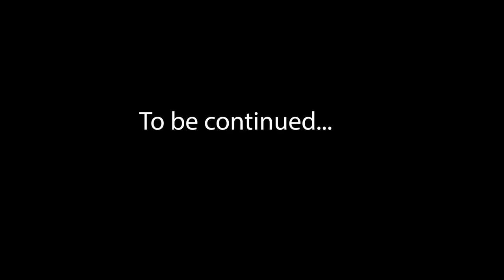Fendika on Tour 2021 Part I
Go on a virtual tour with Fendika musicians in Europe, 2021. Get a glimpse of their travel, work and down time, all in the spirit of joyful collaboration!